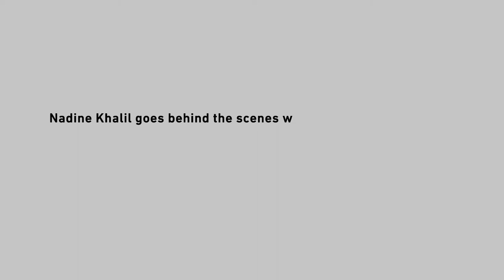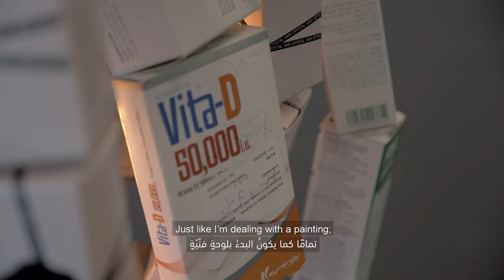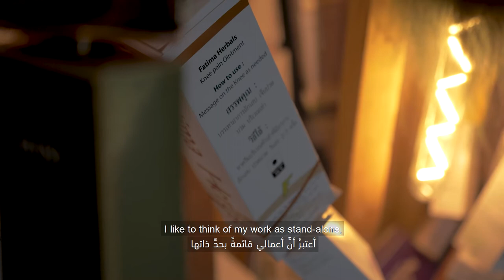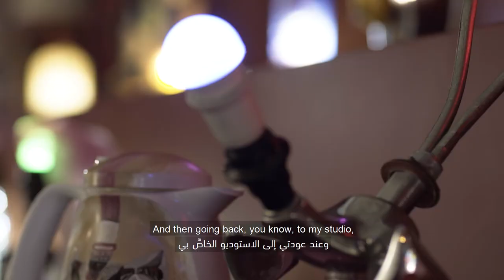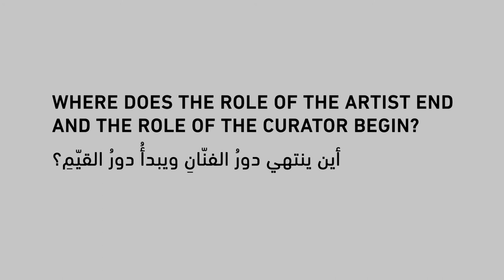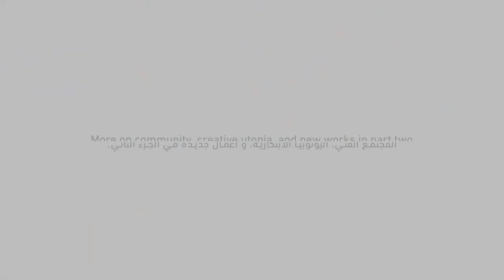Exhibition | The Cup and the Saucer Studio Visit (Part 1)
Nadine Khalil goes behind the scenes with Hashel Al Lamki and Munira Al Sayegh to discuss their current exhibition at Warehouse421, The Cup and The Saucer. They talk about process, their Monday Meetings, and the lives of objects amongst other things. Watch the first part of this special edition studio.